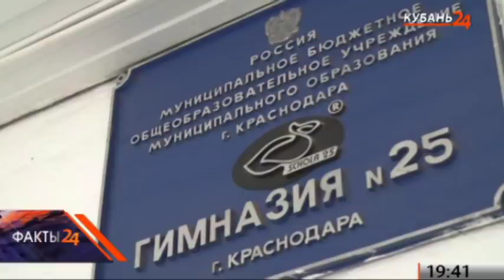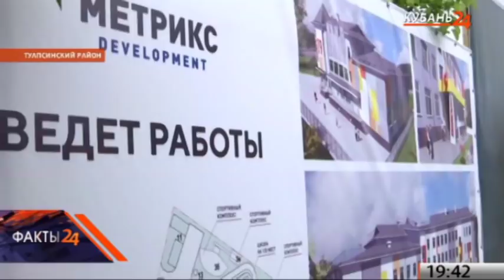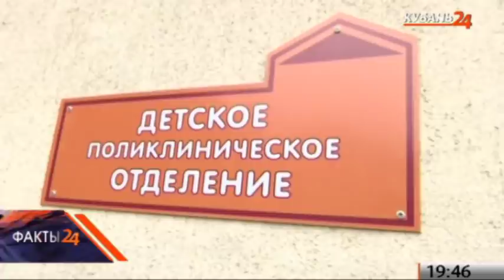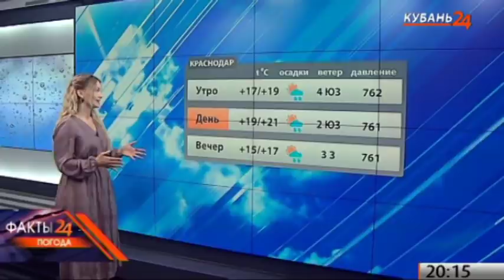Кондратьев: на Кубани не должно быть временных площадок для мусора — «Факты 24»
1. Кондратьев: на Кубани не должно быть временных площадок для складирования мусора.
2. Как в Анапе прошел фестиваль «А.море фест».
3. В селе Туапсинского района началось строительство детского сада на 125 мест.
4. В Краснодаре в реконструкции событий Невской битвы участвовали около 350 человек.
5. В Краснодаре впервые прошел инклюзивный детский праздник «Город Дружбы».